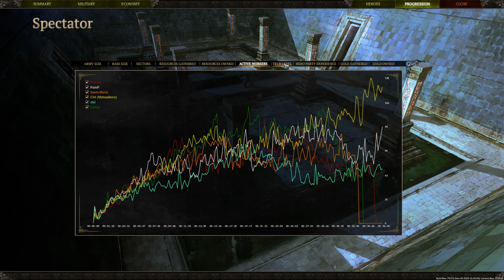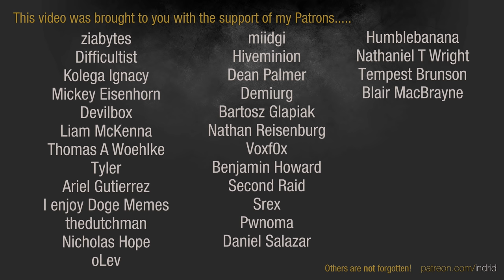SpellForce 3 Versus - 3v3 | PumP + Rhaah + Farlon [vs] Santa Maria + Matasaburo + zizi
SpellForce 3 Versus

PumP | Humans [Wolf Guard Commander]
Rhaah | Dwarves [Warrior of the Depths]
Farlon | Orcs [Occulist]
vs
Santa Maria | Humans [Royal Mage]
Matasaburo | Dark Elves [Reaper]
zizi | Elves [Ranger]

Large armies clash on Leonidar Healthlands as the Elves unite against common enemies.